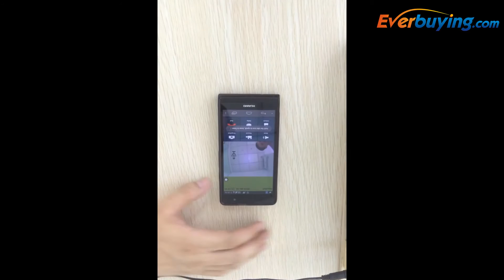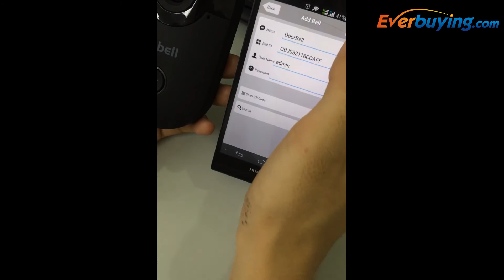Cobell WiFi Doorbell Kit Waterproof IP66 Wireless Door Phone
Main Features:
Patent design
Wide-angle lens camera
Compatible with free iOS and Android APP (COBELL)
Support IEEE 802.11b/g/n wireless connection
Support WEP, WPA and WPA2 encryption
Support AC 12-24V / 0.5A current
Support two-way audio
Support motion detection alarm
P2P feature for easy remote access